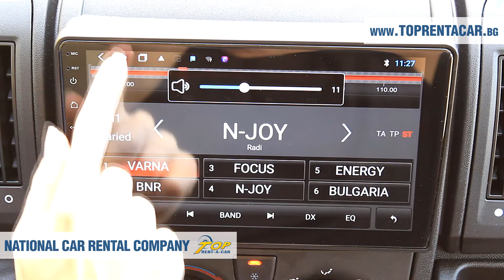Citroеn Jumper 2022 + NAVI L3H2 | Quick Review from Top Rent A Car Bulgaria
Brief description
Citroen Jumper is a cargo van for rent with a long base and high roof (L3H2), meeting the requirements of businesses in various fields. Reliable and practical, this van is suitable for transporting your belongings, both in urban and extra-urban areas. With its renewed design, extras such as air conditioning and on-board computer, and its spacious cargo compartment, Jumper provides optimal comfort and efficiency.

Expert opinion of Top Rent A Car
Thanks to its latest generation diesel engine, Citroen Jumper reports fuel consumption and CO2 emissions among the lowest in its category. Its equipment includes solid non-glazed partition, protective lining of the cargo compartment to the level of the windows and reinforced rear suspension for greater security when transporting various loads. Jumper has a large sliding side door and two rear doors that open at 270°, which provide even greater convenience when used.

Overall: Our expert opinion is that Citroen Jumper is equipped with everything you need to ensure safe and secure transportation of your payloads and belongings. Its large cargo compartment can hold payloads of up to 1540 kg.

Technical characteristics:
Volume of engine - 2179 cm³
Power - 120 HP
Gearbox - Manual
Cargo space dimensions - L370/W187/H193
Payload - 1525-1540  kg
Cargo volume - 13 m³
Doors - 4
Seats - 2+1

Do you need to rent a car from Top Rent A Car? Just fill in pick up and drop off dates and places from the filter: